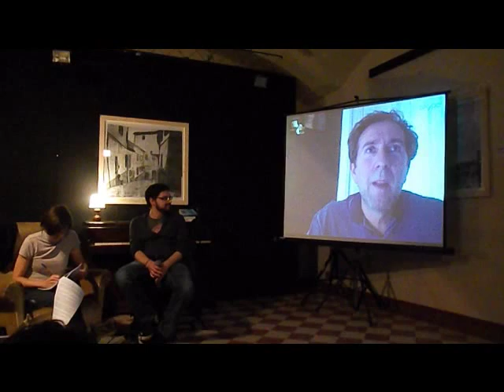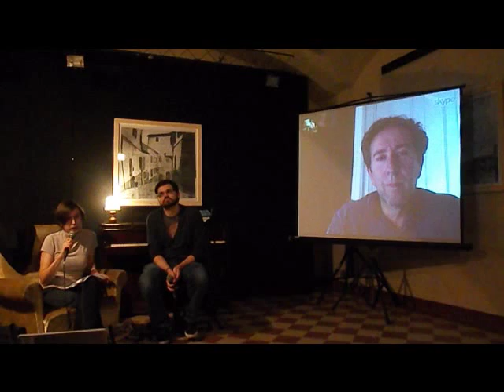Intervista a D.T.Max, biografo di David Foster Wallace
Martina Testa e Alessandro Raveggi, intervistano Daniel T. Max, autore di Ogni storia d'amore è una storia di fantasmi, in collegamento da New York. Leggi l'articolo